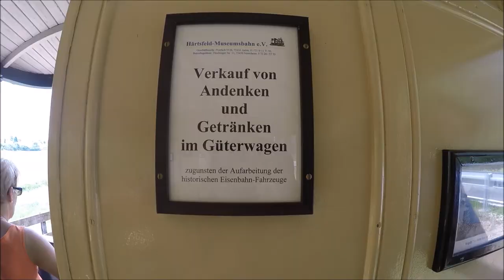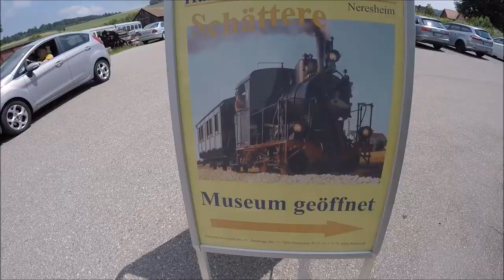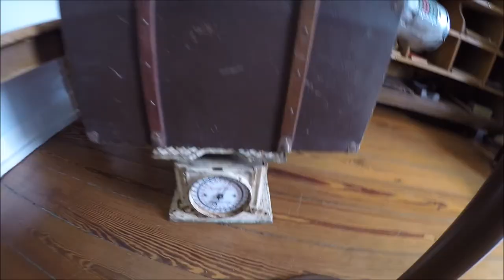Härtsfeld-Museumsbahn in Germany